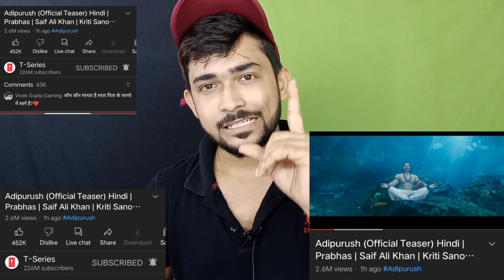Adipurush Teaser Historic Views In 1 Hours|Likes,Views and Comments In 1 Hours|2022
Adipurush Teaser ,
Adipurush Teaser Reaction,
Adipurush Hindi Teaser Reaction,
Adipurush Hindi Trailer,
Prabhas Adipurush Teaser,
Prabhas Movie,
Saif Ali Khan And Prabhas Adipurush Teaser,